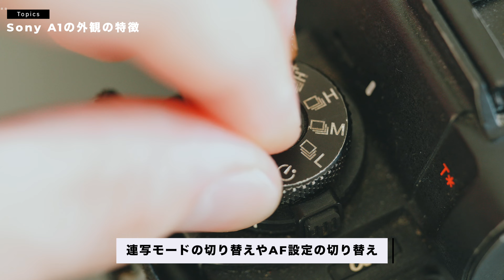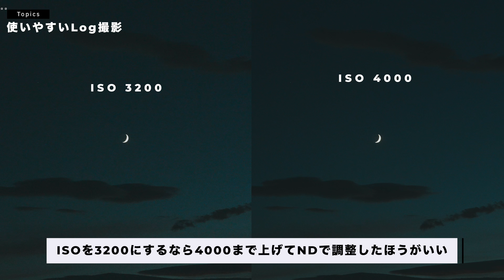Sony最強カメラ α1長期レビュー！動画も写真も最高クラスでこの小ささは神。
ソニーの最強カメラ、Sony α1の長期レビューです…！
マジで2年以上一番頻度高く使ってきたカメラ。

一度使うと離れられない…

Sony α1

最近一緒に使ってるレンズ
Sony FE 24-70mm F2.8 GM II

ほぼα1だけで撮影したウルルの動画

【オリジナルの写真・動画プリセット作りました！】
動画や写真の色はオリジナルのプリセットを使って編集しています。

【動画の目次】
00:00　Sony α1 長期レビュー！
03:20　フラグシップの中でA1が好きな理由
04:41　ソニーらしい強みとは
07:39　Sony A1のスペック
09:55　Sony A1の外観の特徴
11:58　写真も動画もハイクオリティ
15:18　シャッター上限が高く、日中のストレスが少ない
16:31　100点に近い動画性能
18:04　使いやすいLog撮影
20:58　Sony純正レンズとの相性がかなり良い
22:24　チルト液晶も良い
23:43　逆にA1の気になる部分
26:21　ソニー最強はダテじゃない…！

📍僕の使っているおすすめアイテム&音楽やプラグインなど

動画のプラグインはMotionVFXのを使ってます。

SonyやDJIなど、メインで使ってるカメラ機材一覧

PanasonicやFUJIFILMで使っているカメラ機材一覧